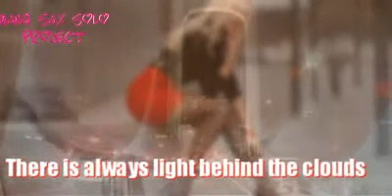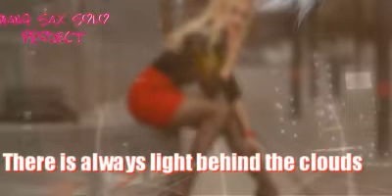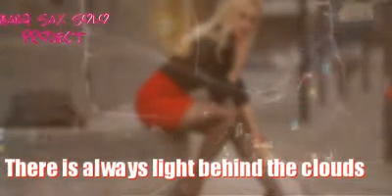MANQ SOLO 【There is always light behind the clouds】